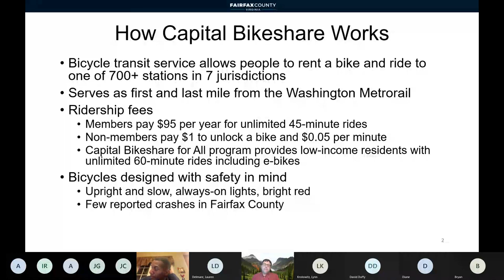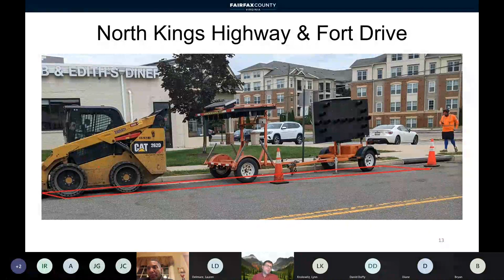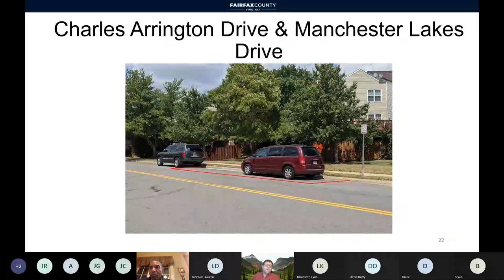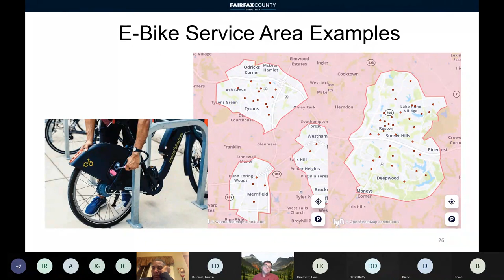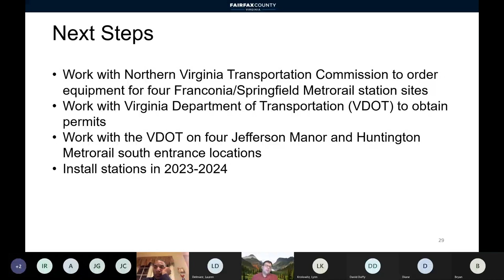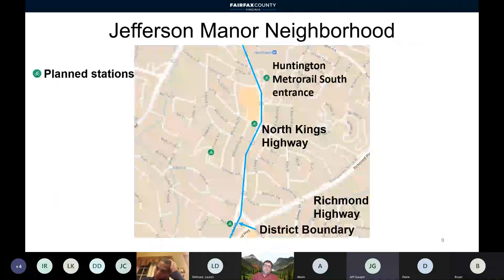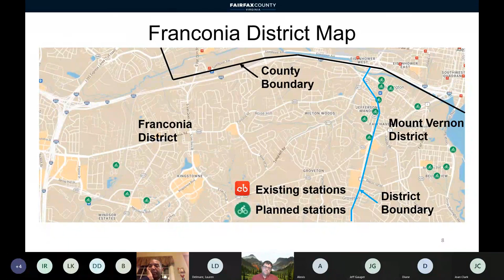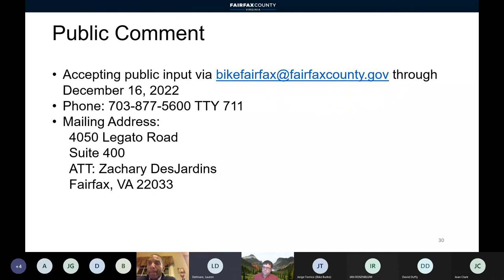Capital Bikeshare Expansion Franconia District Meeting (Dec. 1, 2022)